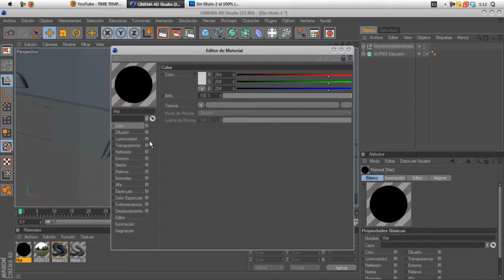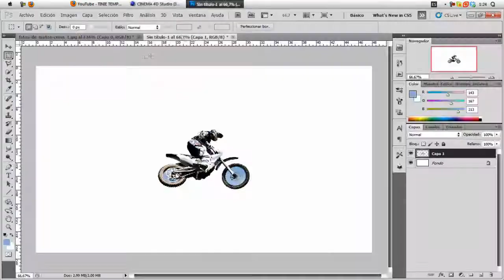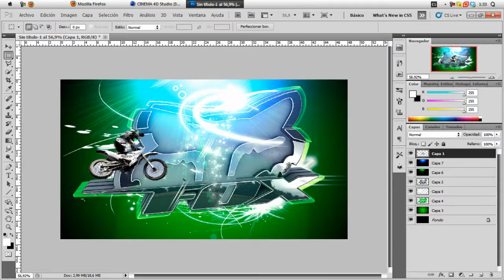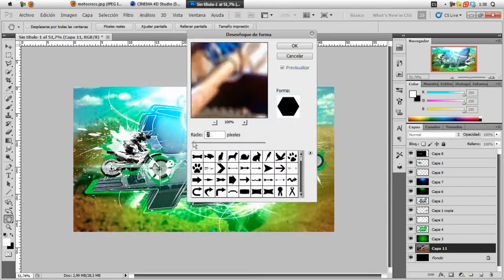Fox Logo 3D - Speed Art By iiParadise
Hey que tal? os dejo de nuevo con un speed art, esta vez para un amigo lo he hecho con el logo de Fox Racing, espero que os guste!
hacia tiempo que no usaba tantos brushes, ha sido en parte un experimento jeje, bueno os dejo el link por si lo quereis usar :)

Un saludo.

- Paradise.